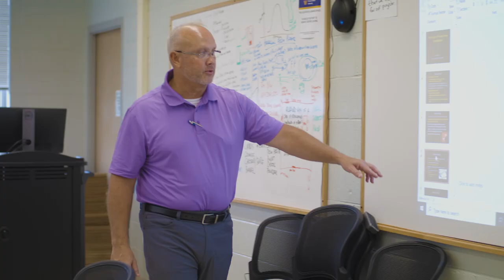WIU Year in Review (2021-2022)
Thanks for the memories. Wishing our newest graduates the very best as they venture forth into the world. It's not goodbye, but until we meet again. To our returning students, faculty, and staff, have a wonderful and safe summer. We'll see you in the fall!